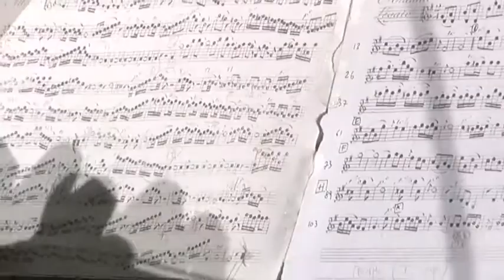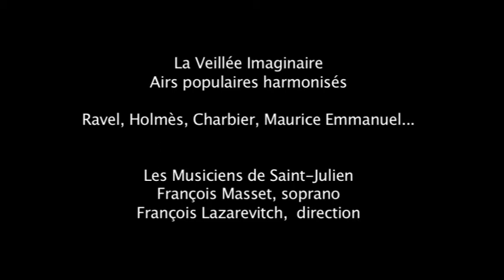Festival de Saintes 2012 - Reportage vidéo exclusif: Une journée à Saintes, le 16 juillet 2012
Classiquenews était présent le temps d'une pleine journée lors du dernier festival de Saintes 2012: le programme du jour était emblématique de la ligne artistique du festival : ouverte, large, éclectique. Ce 16 juillet 2012, pas moins de quatre ensembles tenaient l'affiche: le Sextuor David Guerrier, le Quatuor Eleusi, Bl!ndman et Les Musiciens de Saint-Julien.
Divers, éclectique, au carrefour des pratiques musicales et des répertoires, la journée du 16 juillet a montré un visage inédit du premier festival de l'été dans les Charente-Maritimes: ouvert, curieux, généreux, expérimental, prêt à oser l'originalité et le risque. Jeunes instrumentistes formés à Saintes dans le cadre des sessions du JOA : Jeune Orchestre Atlantique (Quatuor Eleusi), dans un programme chambriste rare (Nardini, Sacchini...); partitions chorales de Willaert et Gabrieli revisité par les saxophones et les chanteurs de Bl!ndman; mélodies populaires harmonisés par les derniers romantiques (Emmanuel, Chabrier, Ravel, Holmès, Viardot, Chopin...) sous le feu des Musiciens de Saint-Julien... tout indique a contrario des chapelles esthétiques parfois intransigeantes, l'ouverture d'un Festival exemplaire qui sait se renouveler d'édition en édition...

Entretien avec Stephan Maciejewski, directeur artistique; ligne artistique du festival de Saintes; présentation de chacun des programmes à l'affiche du 16 juillet dernier